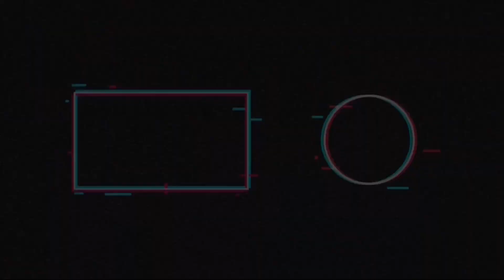Pinecrest Gardens, Miami Florida - Cheap Things To Do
Pinecrest Gardens, Miami Florida
Pinecrest Gardens, listed on the National Historic Register, spans 11 acres and features over 1,000 varieties of rare and exotic tropical plants in a native tropical hardwood and cypress setting.

Pinecrest Gardens originated as Parrott Jungle in the 1930’s until it was moved to Watson Island in 2002.

Centuries-old oak trees tower alongside native cypress and palm trees providing a shaded relaxing stroll. The lower gardens include a remnant old-growth Bald cypress slough where you can see the prominent cypress knees.
Bordering the Meadow and Swan Lake are two elevated dry gardens that include shrubs, succulents, and cacti.

A large banyan grows at the center of the gardens. If allowed to grow without restraint, it would form a multi-acre grove. This one was planted more than 70 years ago.

As you make your way to the observation tower, you are greeted with an expansive view of the garden landscape.
Strolling the garden, you’ll come across various wildlife such as fish, birds, turtles, and lizards.
In the gardens, you'll find various works of art like La Danse-Homage to Matisse by Brazillian artist Alice Pittaluga.

As your visit ends, large wooden sculptures of trolls, Berta and Terje bid you adieu.
Thank you for joining me on this look at Pinecrest Gardens, another hidden gem in Miami. I’ll put the address and information in the description below.

Let's Talk!
PINECREST GARDENS
Admission
Admission price includes all-day usage of the facility including a playground, petting zoo, picnic areas, and, of course, one of the most beautiful and exotic botanical gardens in South Florida.

Admissions Fees: (as of 2/15/21)
General Admission (Includes Splash 'N Play):   $5.00
Seniors (65 & Over):   $3.00
Active Military (with ID)  Free
Special Events, Performances & Classes  Priced separately

11000 Red Road Pinecrest, Florida 33156

Pinecrest Gardens is a Village of Pinecrest publicly owned and operated outdoor recreation area acquired in part with funds from the Florida Communities Trust Preservation 2000 Program